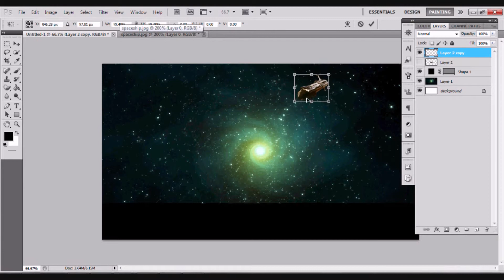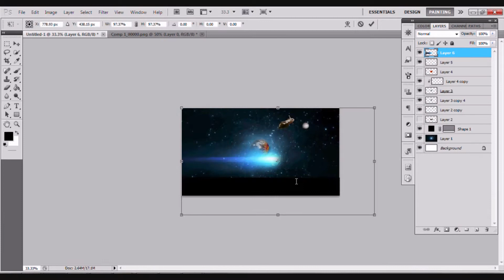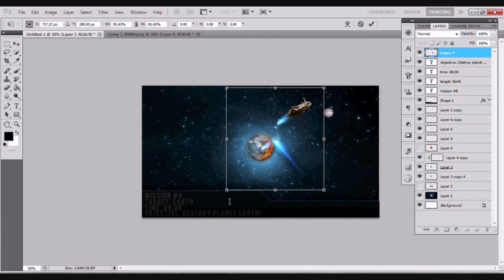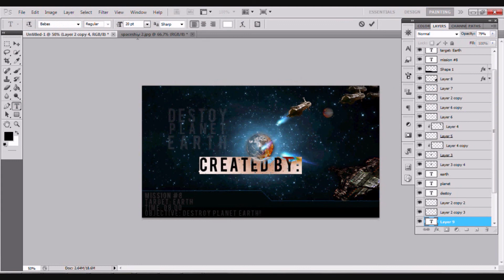Speed Art #3 | Destroy Planet Earth | zzirGFX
Fairly Complex speed art involving a lot of cropping and pasting. also involving photo manipulation.

Info:

Time Taken: 31 Minuites
Programs Used: Adobe Photoshop CS5
Song: Mouth's Cradle - Opportunity Knocks

- Tom Sharman.